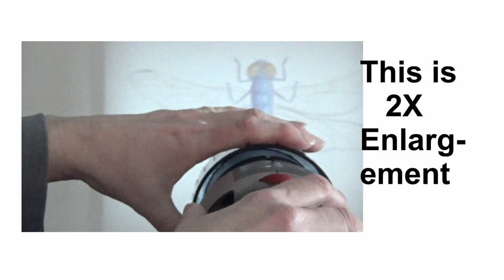Tracer Art Projector - How to Focus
The Artograph TRACER Art Projector is an opaque projector, meaning it works by shining a bright light onto a paper image then projects that image. A darkened room is required. Watch this instructional tutorial on how to setup and operate the Tracer projector, and how to size and focus your projected image.